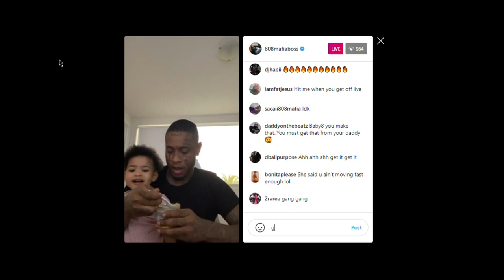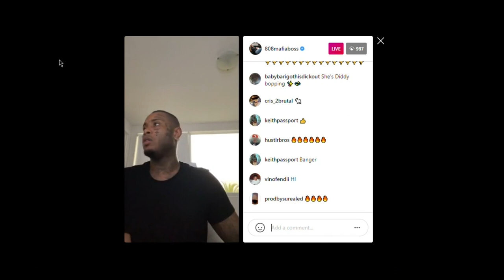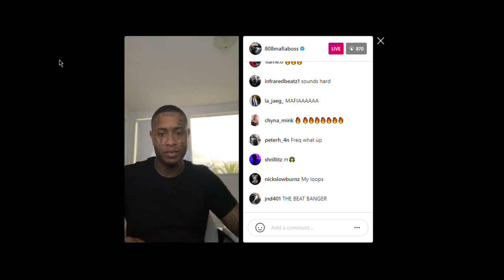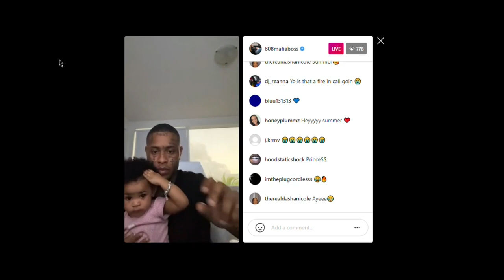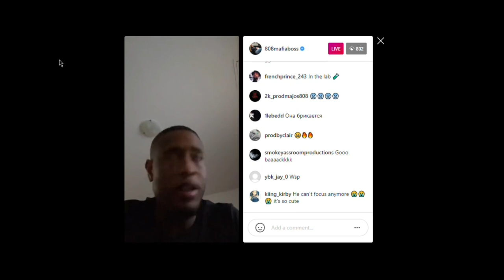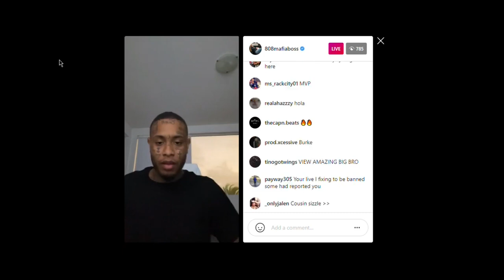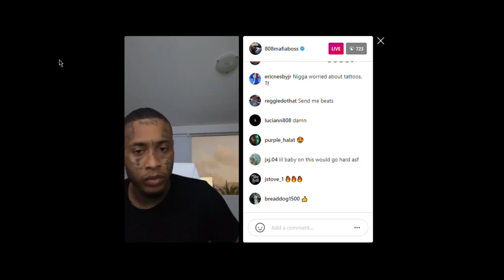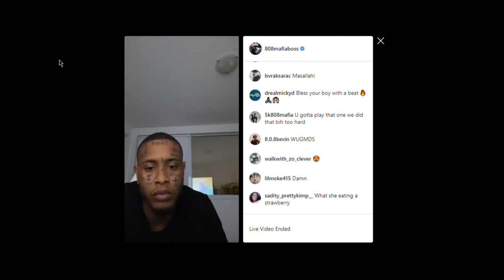Southside & Summer Cookin Up 🔥🐐🔥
Southside Cook Up With Krazy Mob Samples Part 2 🔥🐐

 southside type beat 2021 free southside type beat 2021 pyrex whippa type beat pyrex whippa x southside type beat